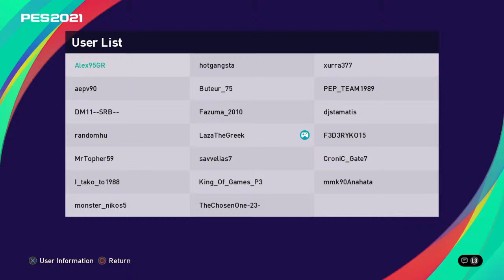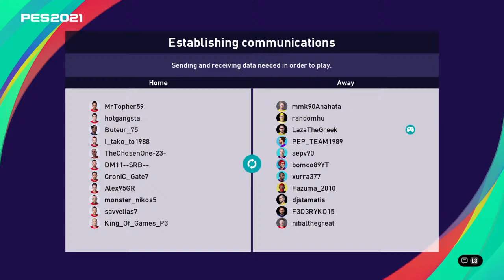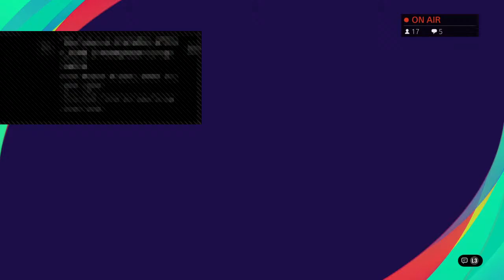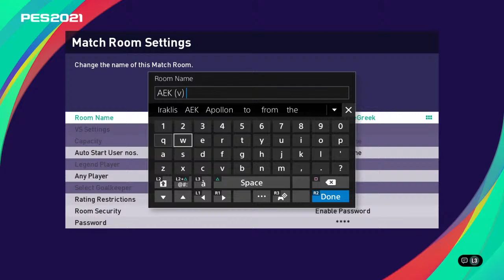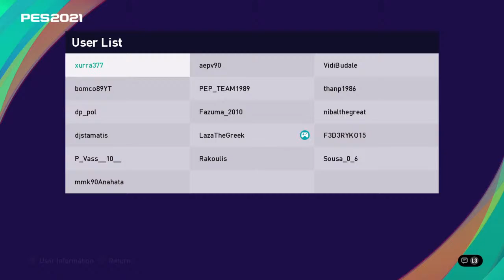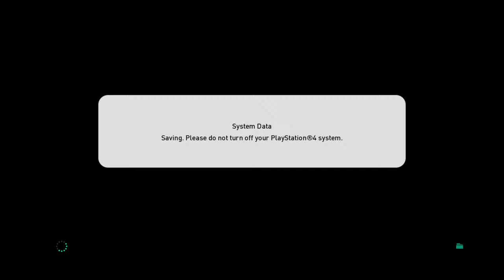HFP legendary League |AEK eSports (v) Panserraikos eSports / Panileiakos eSports